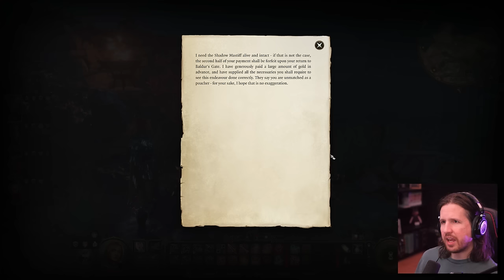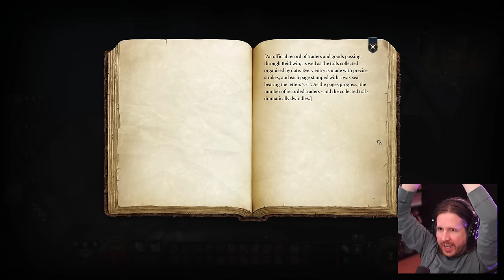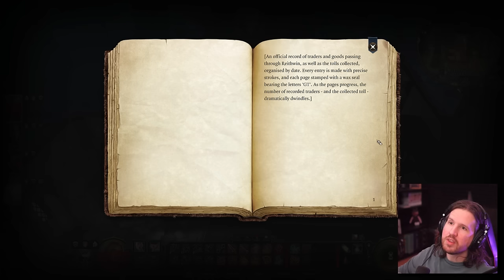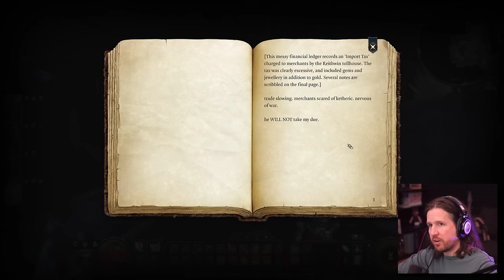Nestleh Tolouse [Baldur's Gate 3 - Part 34]